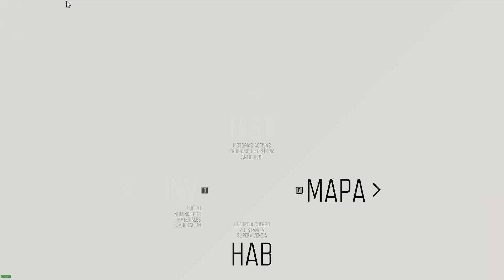Days Gone PC - 77 - Mission - Modo Supervivencia II / Survival Mode II.